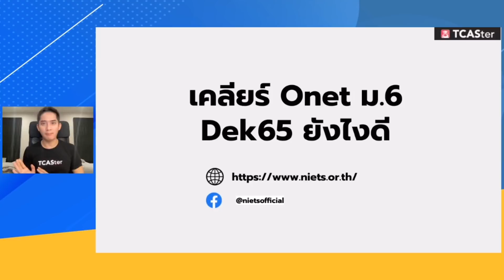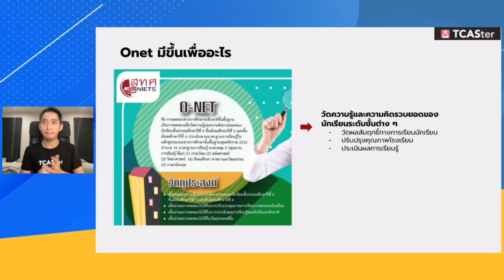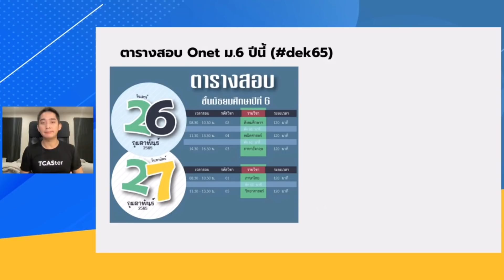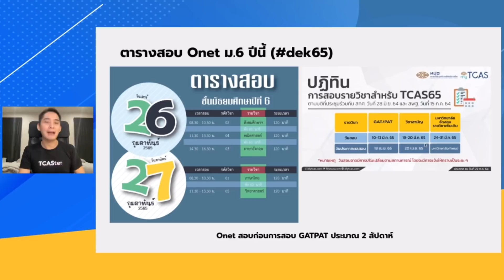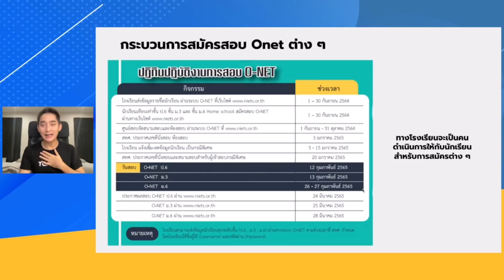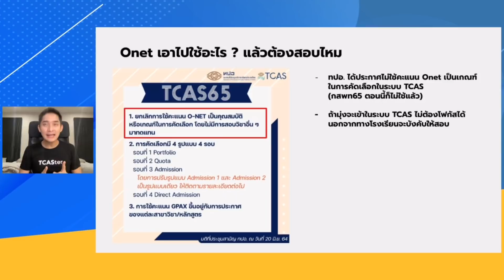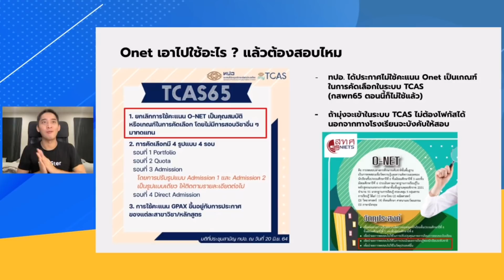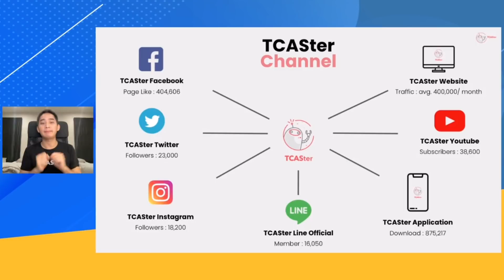เคลียร์ประเด็น Onet ม 6 | dek65 | ต้องสอบไหม ? | TCASter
ใครยังสงสัย Onet ม.6 dek65 ต้องสอบไหม ? ใครน่าจะต้องสอบบ้าง
ไปหาคำตอบกันได้ในคลิปนี้เลย...